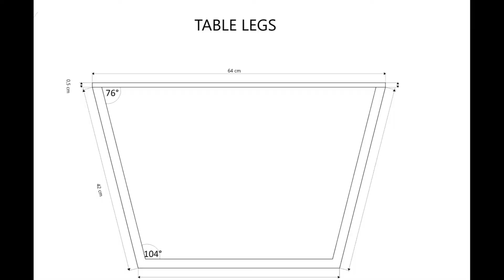DIY Olive epoxy coffee table (Time-Lapse)